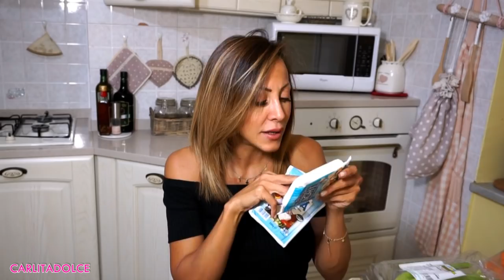SPESA FIT nel mio SUPERMERCATO PREFERITO !!!! ⛔ 😱 Rispondo alle domande su MACROS e CALORIE...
★ GIOIELLI RIFORNITI!

Ciao Family! Ecco un Nuovo video! 😍
NUOVI VIDEO OGNI MARTEDI E GIOVEDI ORE 14:00 !!!
💜POLLICE IN SU AL VIDEO se vi piacciono i miei video spesa e ricette fit 👍 TANTI LIKE AL VIDEO se volete anche il Video sulla Spesa da Lidl !!! 💜
★ Continuate a seguirmi su instagram dove vi mostro ogni giorno le mie giornate, novità, consigli etc